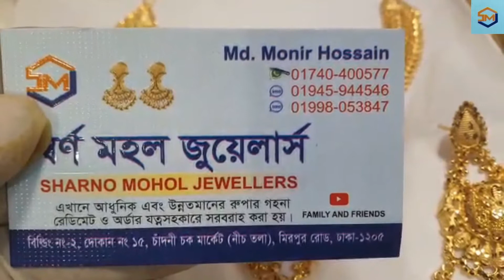হুবহু স্বর্ণের কপি রুপার গোল্ড পলিশ গলার হাড় // 21 caret rupar necklace // Gold polish // forazi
This silver gold polish necklace is the finnest jewellery in the market. We always provide the best quality to our customer. The premium quality product , Lowest mprice & five years confirm color guaarentee. Do visit our showroom or order online.
Showroom : building no : 2, Shop No : 15, Chadni chawk ( ground floor)